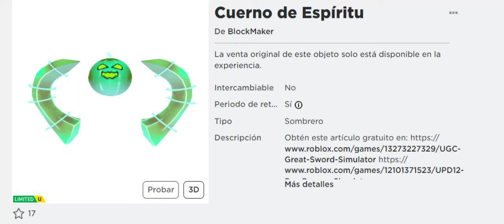Sombrero Spirit Horns (UGC GRATIS ROBLOX)